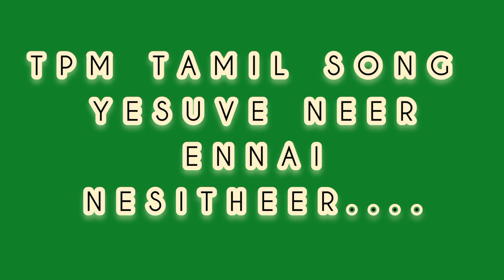TPM tamil song - yesuve neer ennai nesitheer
TPM Sunday service worship song
yesuve neer ennai nesitheer.

live record